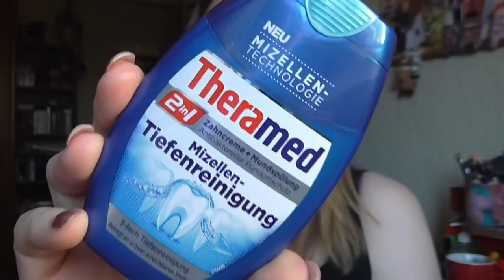Müller [Haul] Teil 1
Preise:
Orgnx Shampoo 5,50€
Misdslyn Pinsel: 5,45€
Aveo Duschpeeling: 1,45€
Fa Duschgel: 2,49€

shayflening

Lippen: Max Factor 725 Simply Nude & Essence Glossybalm apple pie
Gesicht: Loréal Indefectible Primer / Max Factor Whipped Creme Foundation 47 Blushing Beige / LOV glow Highlighting Drops 010 Moonlight Dream / Essence get picture ready Concealer 20 nude / Lancomé Poudre Majeure Excellence 01 Light / Catrice Cucuba Bronzer (Le) / NYC Smooth Skin Bronzing Face Powder 720A Sunny / Catrice Transparent Fixing Powder Welcome to Las Vegas (Le) / P2 Cirque de beauté Loose powder 010 Invisible Beauty (Le)
Mascara: Estee Lauder Sumptuous Extreme Lash Multiplying Volume Mascara 01 Extreme Black & Isadora Precision Mascara 10 Deep Black
Augen: Mac Paint Pot Painterly / Mac Paint Pot Genuinr Treasure (Le) / Yves Rocher 81 Etain Scintillant (Le) / Catrice C01 Home is my Sand Castle (Le) / Mac e/s Club / Essence 02 Cream Canvas (Le) / Douglas Noemi 02 / Essence e/s 02 White Hype / L.O.V Eye Pencil No 250 Antique Amber / Make up Factory Dramatic Cream Eye Liner 5 Drama Black / Make up Factory Eyebrow Lifting Stick / Essence Glitter eye Pencil 01 Hide Bella Hide (Le)
T-Shirt: Colloseum
Kette: -